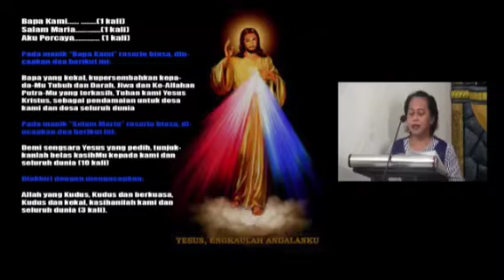🌼08.07.2022🌼❗Bertahanlah hingga usai❗Homili RomoLulus Gereja @komsosygb4467#KeuskupanPalangkaraya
Pada Perayaan Ekaristi dipimipin oleh RD Yohanes Lulus Widodo Jumat, 08 Juli 2022 Hari Biasa Pekan XIV C/II | Doa Koronka Kerahiman Ilahi Adorasi SMK

  1:46 | Pengantar
  2:45 | Homili
14:35 | Anamnese
15:31 | Berkat SMK
15:54 | Arahan Gembala🚶🐏🐏🐏

Persembahan kasih untuk pembangunan Gereja Yesus Gembala Baik dapat disalurkan melalui Rek BCA 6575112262
Terima kasih.

Sumber @komsosygb4467 mari disubscribe channelnya, likes, comment, & share videonya di medsos & komunitas anda.👍
Dengan harapan semakin banyak umat ambil bagian dalam misa di gereja ini dan dikuduskan sehingga Tuhan senantiasa dimuliakan kini dan sepanjang masa, Berkah Dalem.🙏